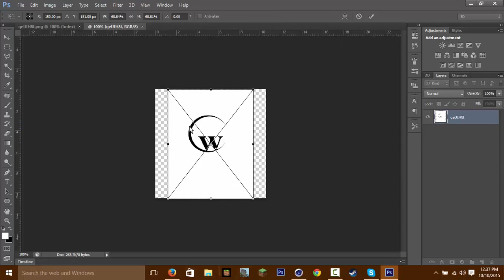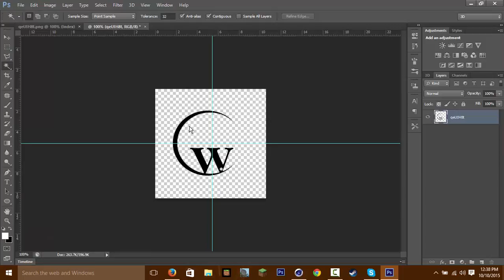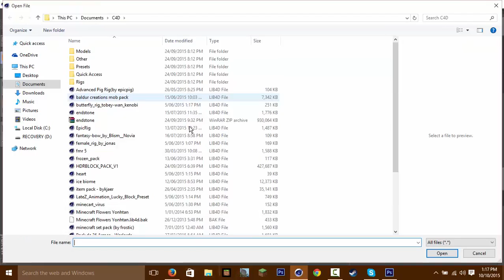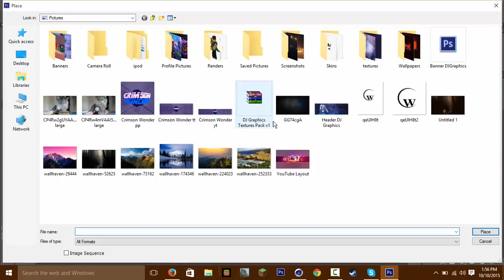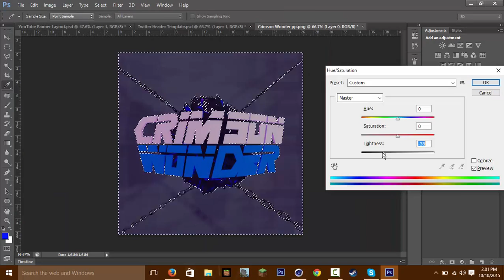[Speed Art] Revamp | Crimson Wonder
Welcome Back To Another Speed Art!
Like Goal ► 3
Request//Details ► Coming Soon
⋙ Info ⋘
Client ►
Link ►

Link ►

⋙ My Packs & Rigs ⋘
⋙ Programs Used ⋘
Cinema 4D R13 - Rendering & Modeling
Photoshop CS6 Extended - Effects & Stuff
Camtasia - Editing & Recording